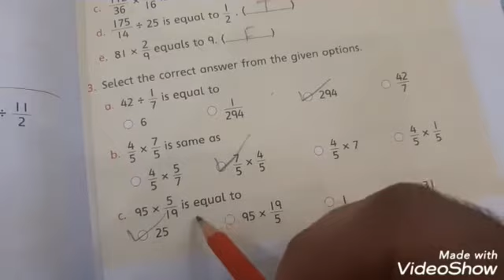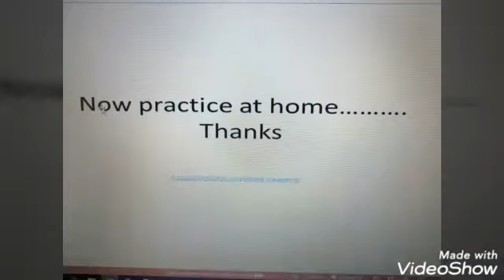Grade 4 Maths 15th lecture